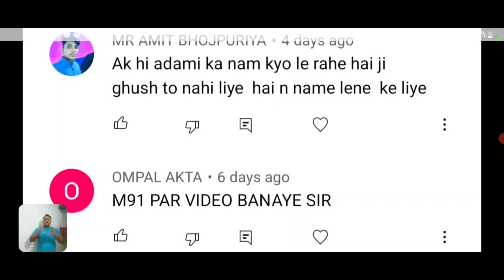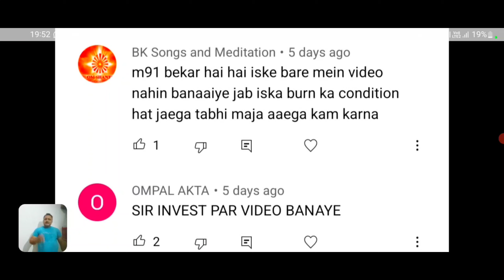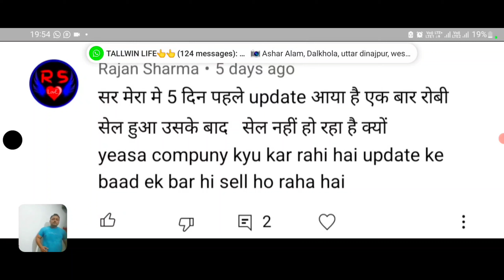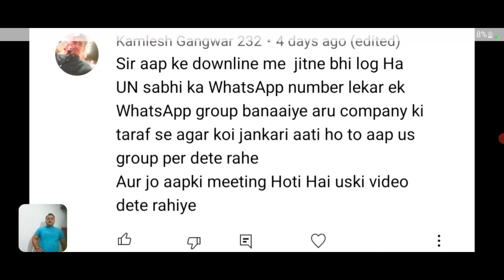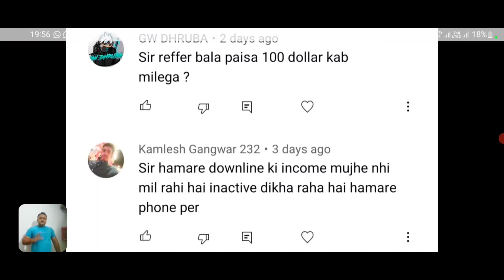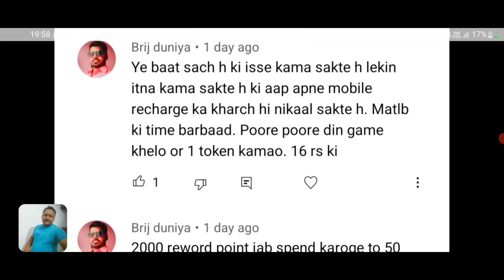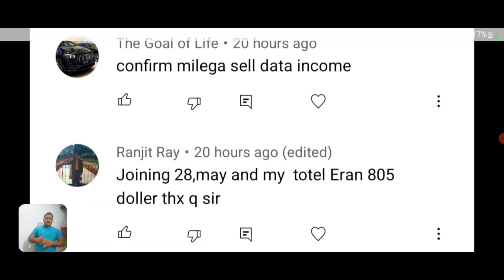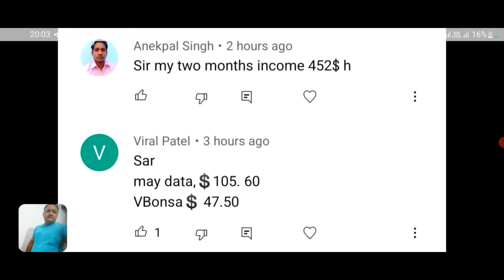comment_unbox || 🤑 Mall91 पक्का पैसा देगा या नहीं देगा 🤔 क्या लगता है आपको 👍Episode - 65🔥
दोस्तों नमस्कार

🙋‍♂️🙋‍♂️ आज की वीडियो में मैने बताया है की  जब आप 5 BillionSales से जुड़े हुए हैं तो आपको कुछ बातों का जानना बहुत हीं जरूरी हैं, जिससे की आप को सफलता प्राप्त करने में बहुत मदद मिलेगी ! मैने ईस वीडियो में आप सभीलोगो के comment को reply देने का प्रयास किया है ! आप के अनसुलझे सभी सवालो को जबाब देने का मैने प्रयास किया है, आप पूरा वीडियो देखिये !
👉Telegram Meeting Link :- Don't Worry
This telegram channel will tell you all about how to earn online, and will also help and advise you about digital networ

👉👉 Tags.